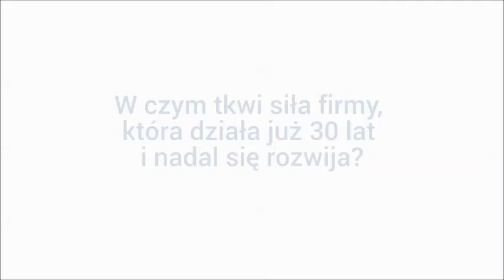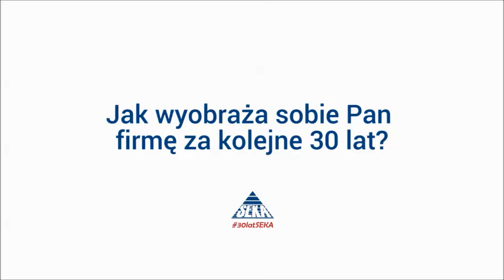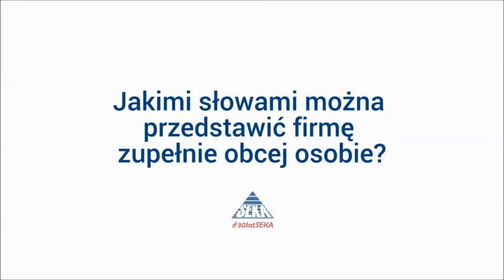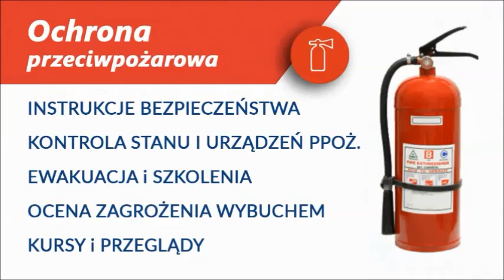30latSEKA - jubileusz - Z NAMI BEZPIECZNIEJ!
Okrągła rocznica 30-lecia działalności SEKA S.A. jest nie tylko powodem do dumy, ale także okazją do podziękowań, podsumowań oraz impulsem do dalszego rozwoju i poszerzania oferty biznesowej. Chcemy, aby hasło „Z nami bezpieczniej” zawsze kojarzyło się z wysoką jakością naszych usług.

Od wielu lat wspieramy naszych klientów w takich obszarach, jak: BHP i ochrona ppoż., prawo pracy, ochrona środowiska, zarządzanie bezpieczeństwem oraz realizacja projektów unijnych. Dostarczamy profesjonalne rozwiązania z zakresu obsługi kadrowo-płacowej oraz elastyczne formy outsourcingu szkoleń. Dbamy o stałe podnoszenie kwalifikacji przez Państwa pracowników, gwarantując im szeroki wachlarz szkoleń. Zapewniamy bezpieczne środowisko pracy. Opracowaliśmy skuteczne metody i narzędzia mające na celu edukację w zakresie zarządzania bezpieczeństwem w firmie, weryfikację zaistniałych zdarzeń, a także przeciwdziałanie możliwym zagrożeniom.

Dostarczamy uzupełniające się usługi w zakresie obowiązkowych zadań firm, w każdym mieście Polski.

📌 Nadzór, szkolenia i kursy bhp oraz ppoż.

📌 Zapytaj o współpracę w zakresie kompleksowego zapewnienia bezpieczeństwa w Twojej firmie, skontaktuj się z Michałem Sekundą Dyrektorem handlowym SEKA S.A. tel.: | e-mail